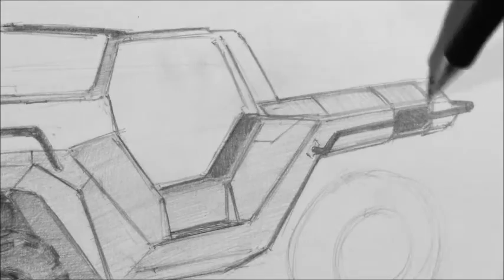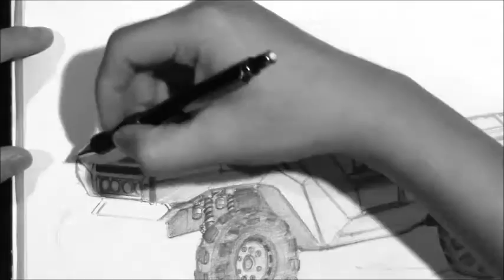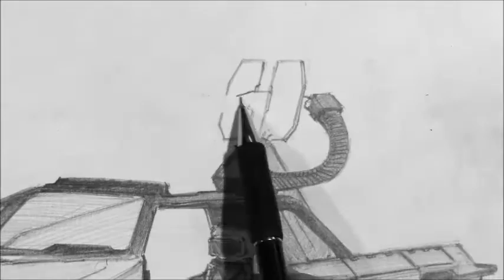How To Draw A Warthog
A freehand tutorial on drawing the HALO Warthog. Watch in highest resolution for best results. Make a request on the comment section if you would like me to draw something!

I received a camcorder as a Christmas gift from my wife and will be uploading videos now! This is my first test footage so your comment and feedback will be much appreciated.